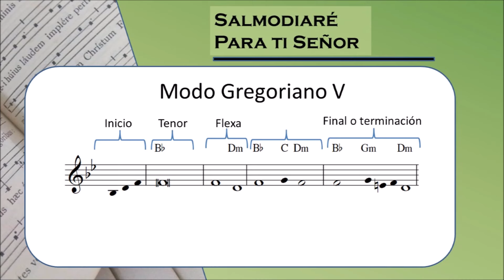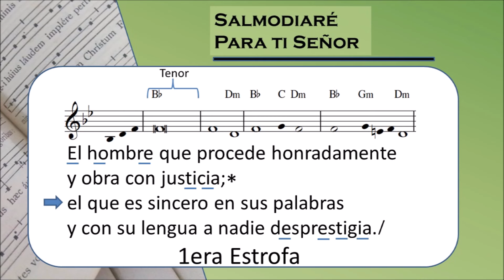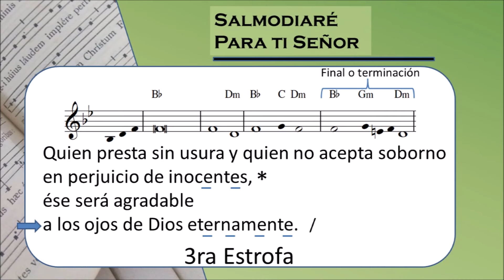Salmo 14 XXII domingo del tiempo ordinario ciclo B lecc Mexicano Gregoriano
Para el XXII domingo del tiempo ordinario ciclo B, les compartimos esta musicalización del salmo responsorial 14 con la antífona ?Quien será grato a sus ojos Señor?" usando el tono gregoriano V con la versión del Leccionario mexicano. Espero que sea de gran bendición